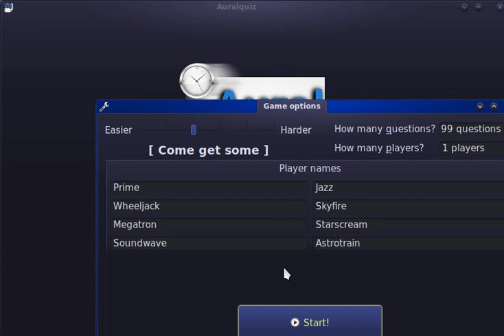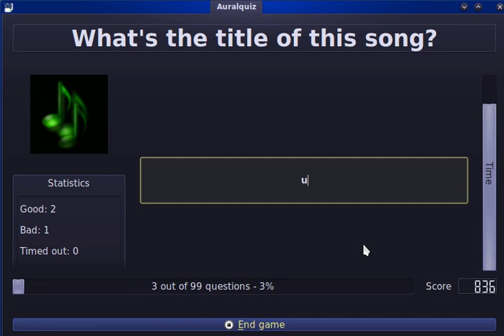Auralquiz v0.7-dev - A Music Quiz Game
Auralquiz is a simple music quiz game for GNU/Linux, using your own music files. It is free software (as in freedom, as well as in price).

The game plays short pieces of music files from your folders, and presents a question and several answers about the current song. The fastest the answer, the more points you receive.

In the highest difficulty level, the buttons are replaced by a text box where you type the answer yourself ;)

Up to 8 people can play in a turn-based mode.